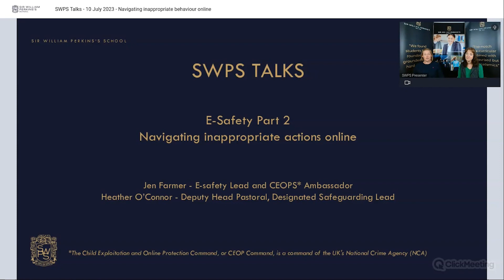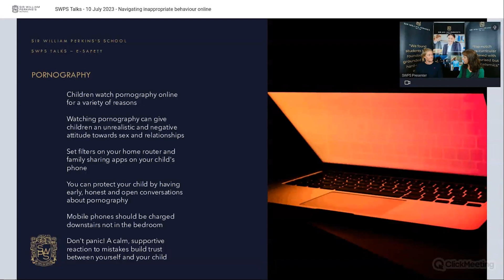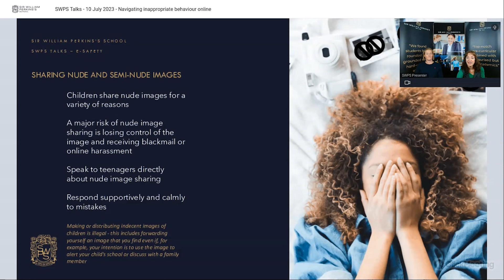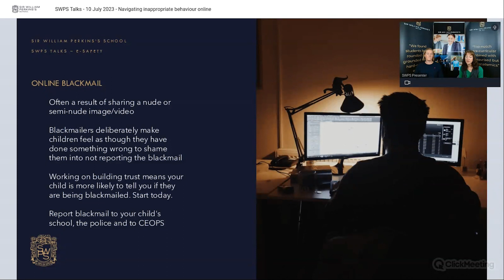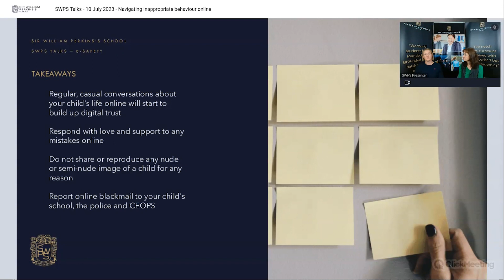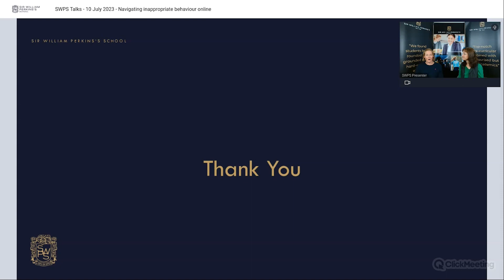SWPS Talk Webinar : E-Safety Part 2 : Navigating inappropriate actions online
E-Safety Part 2 : Navigating inappropriate actions online